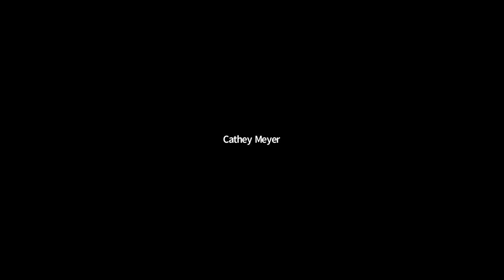Power of a Legacy: Collecting Fine Art & Antiques with Lark Mason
Join Villa Finale Executive Director, Jane Lewis, as she sits down for a conversation with renowned art appraiser and auctioneer, Lark Mason. Mason will share tips, techniques, and a few great stories, while fielding questions on the subject of collecting from webinar attendees.
This webinar is free and ideal for all aspiring and current collectors of fine art and antiques!